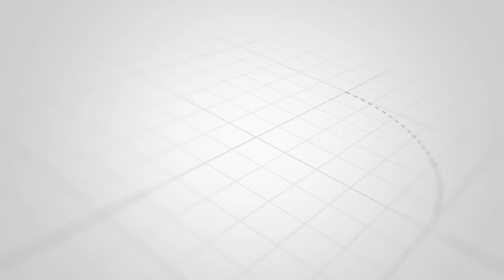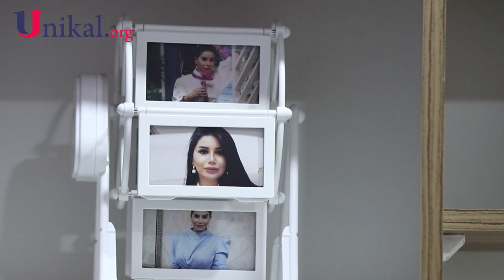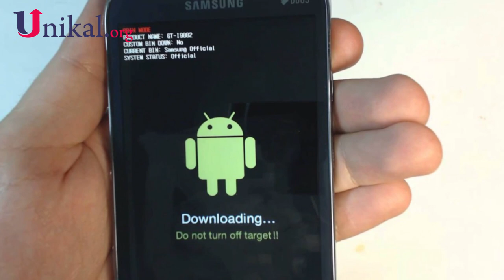"Qadın namus göstəricisi deyil" - məşhur psixoloqdan intiharlarla bağlı açıqlama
Teqlər :
qadinlar,
qadinlar ne vaxt tenha alirlar,
qadin etri,
qadin ureyi,
qadinlar nece destemaz alir,
qadin kisi beraberlik,
qadin enerjisi,
qadin musiqileri,
qadin vuqar,
qadin bir sey isteyir,
qadın şeiri,
qadın azadlığı,
qadin alverinin qurbani,
qadin alt paltarlari,
qadin az,
qadin alt geyimleri,
qadın adları,
qadin ayaqqabilari,
qadin azadligi haqqinda,
qadin balance,
qadin bosalmasi nedir,
1 qadin bir kisi,
ehtirasli qadin burcler,
bir qadin bugunku seriya,
bir qadin bu axsam,
ferda kadin beyni,
qadin cole cicada,
qadin cole cixdiqda canta goture bilermi,
qadin cinsiyyet orqani,
qadin cantalari,
qadin cinsi orqani,
qadin cinsiyyet dudaklarinda sis,
qadin cinsiyyet orqaninda qasinma,
qadin cinsiyyet orqani haqqinda melumat,
qadin destemaz nece alinir,
bir qadin durna,
bir qadin david,
bir qadin dunenki bolum,
bir qadin durnanin gelisi,
bir qadin david gulsen,
bakida dogranan qadin,
dogranan qadin,
qadin etirleri,
qadin ev geyimleri,
salman faisal qadir,
sekillerde gulen qadin aqsin fateh,
qadin futbolu,
bir qadin fatimenin olumu,
bir qadin fragman,
qadin geyimleri,
qadin gulerse su issiz,
bir qadin gulsen,
yuxuda hamile qadin gormek,
bir qadin gizlice aglayir,
gunesi olmaz qadin,
qadin geyimleri 2020,
qadinlarda g noqtesi nedir,
qadin huquqlari,
qadin haqqinda,
qadin hormonu,
qadin haqlari,
qadin haqqinda statuslar,
qadin huquqlari koruyan teskilatlar,
haci ramil qadin haqqinda,
oldugum qadin hardasan,
qadin xestelikleri,
qadin xosbextlik gulu,
xezer suleymanli aydin,
xpert kulai qadin,
xocalida zorlanan qadin,
xezer suleymanli qadin ureyi,
xumar qadin,
xumar ciyelek qadin,
x lady qadin geyimleri,
oudh qadim junaid jamshed,
xalo jalo qadim,
jadr qadim,
qadin jilet modelleri,
qadin jaketleri,
bir qadin jenerik,
qadin kisi munasibetleri,
qadin kimdir,
qadin kisi,
qadin karat,
bir qadin kinozavr,
bir qadin kadr arxasi,
bilirsenmi qadin kimdir,
qadin qadin tenha qadin,
qara paltarli qadin,
qemli qadin,
qaraqan qadin etri,
seni atan qadin dusub qeme,
qara paltarli qadin ramiz rovsen,
qadin qusulu nece almalidir,
retro lenet qadin lyrics,
lezginka qadin,
pranga yagis qadin lyrics,
yuxuda lut qadin gormek,
lenet qadin sozleri,
laros qadin,
elcin lenberanski qadin,
qadin meyxana,
qadın maşınları,
qadin masinlari ve qiymetleri,
qadin mugenniler miz,
bir qadin mahnisi,
bir qadin mahni,
kisi qadin munasibetleri,
qadin namazi nece qilmali,
qadin namiq,
bir qadin nermin,
mocuze qadin niyam,
qadin namaz qilmaq qaydasi,
qadin nece hamile qalir,
qadin ne zaman gedir,
qadin olmaq,
qadin orqazm haqqinda,
heyatinda cox qadin olacaq,
bakida genc qadin ozunu,
bir qadin azadin olumu,
o qadin,
qadin olmaq cetindir,
o qadindan danisim saclariyla mest eleyen,
o qadinin adini ureyime yazmisam,
o qadindan xeber verir,
o qadindan bu qadindan,
o qadin sen deyilsen,
o qadin ki,
o qadin ruslan seferoglu,
de bagislayarmi o qadin seni,
bir qadin öldü,
bir qadin şamil öldü,
bir qadin azadın ölümü,
bir qadin azadin ölümü,
qadin polis,
qadin polis emekdaslari,
qadin papaqlar,
qadin polis olmaq,
qadin prezidentler,
yagis qadin pranga,
payiz etirli qadin,
raffish bir qadin,
roya qadin,
ramiz rovsen qadin,
qadin reperler,
qadin reqs dersleri,
qadin ritim,
qadin seir,
qadin sirleri,
qadin saatlari,
qadin sac kesimleri,
qadin saatlari ve qiymetleri,
qadin sac modelleri,
qadin sabo,
qadin şeir,
bir qadin şamil,
şekillerde gulen qadin,
edalet şükürov qadin,
şirvanda qadin ozunu asdi,
şehid qadin,
şie destemazı qadin,
qadin turmesi,
qadin toylari,
qadin taksi xidmeti,
qadin taksi xidməti,
qadin tenha,
bir qadin tural,
bir qadin tural sara,
bir qadin teze bolum,
qadin ucun masinlar,
qadin ucun hediyyeler,
qadin usaq siginacagi,
qadin uroloq baki,
qadin ureyi tofiq bayram,
qadin ureyi nusret kesemenli,
qadin üreyi,
bir qadin üstü açıldı,
qadin ve kisi pensiya yasi,
qadin ve kisi arasinda cinsi elaqe,
qadin ve usaq komitesi,
qadin ve kisi,
bir qadin var hardasa,
qadin ve kisi munasibetleri,
qadin ve kisi beraberliyi,
bir qadin yeni sezon,
bir qadin yeni bölüm,
pranga yagis qadin,
yalniz qadin,
pranga yagiz qadin 2,
yasaran qadin,
130 yasli qadin,
serdar celaloglu qadin azadligi,
azerbaycan qadin sevda alekperzadeh,
qadin zina ederse,
qadin az sayti,
8 mart qadinlar gunu,
8 mart qadinlar bayraminiz mubarek,
8 mart beynelxalq qadinlar gunu,
8 mart qadinlar gunu mahnisi,